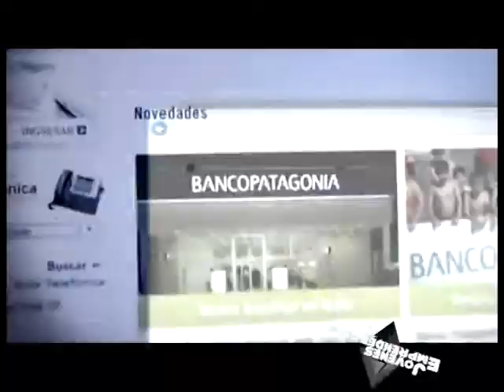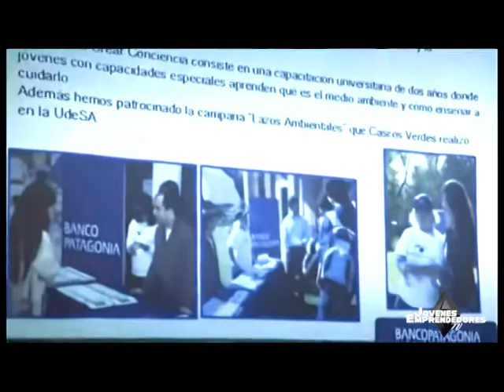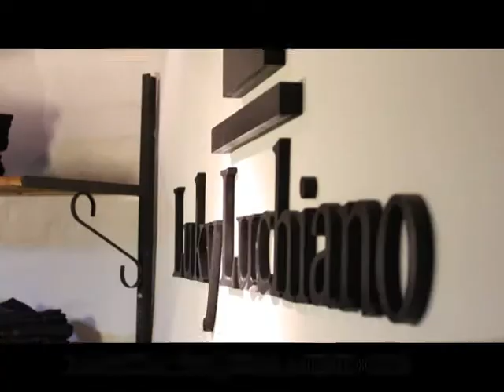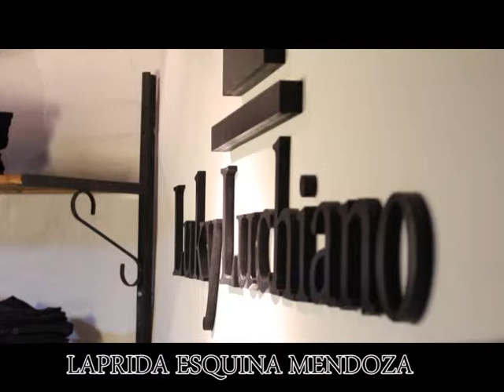Temporada 2015 - Programa Nro 31 - Virginia Garcia Zavalia - Banco Patagonia